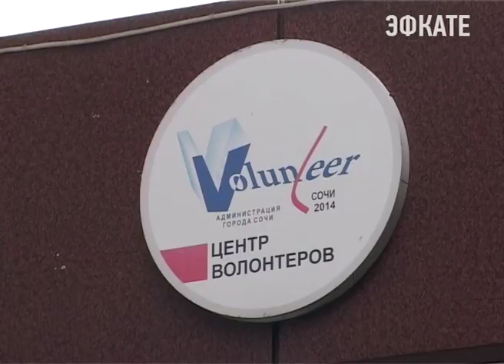В Сочи отметят День православной молодежи. Новости Эфкате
По всему краю с 2012 года проводится акция, в рамках которой молодые люди посещают православные храмы, встречаются с их настоятелями, присутствуют на праздничном богослужении.

Завтра 11:30, в день СрЕтения, сочинская православная молодёжь соберется в храме Преображения Господня в Хосте. Там ко Дню православной молодёжи намечен старт городского этапа краевого фестиваля «Моя вера православная». В нём примут участие воспитанники музыкальных школ и Церковный хор.

А в Центре развития волонтёрства пройдёт поэтический конкурс «Пишу о православном крае». Принять участие смогут всё желающие. К участию в конкурсе принимают только авторские стихи, но в волонтёрском центре ждут и талантливых чтецов. Старт — в 16:00.

Сочи. Новости.
Телеканал Эфкате.